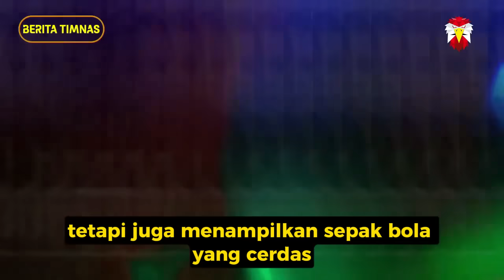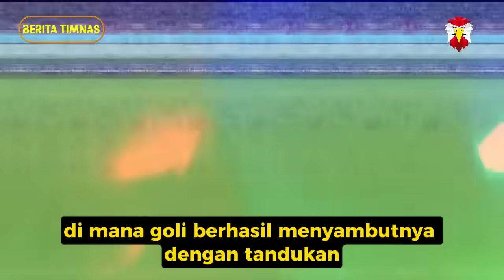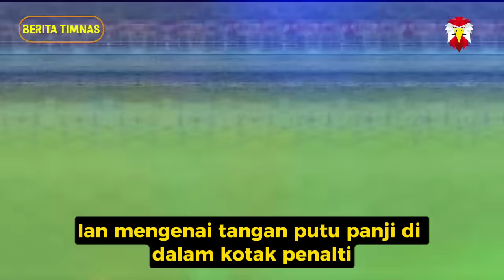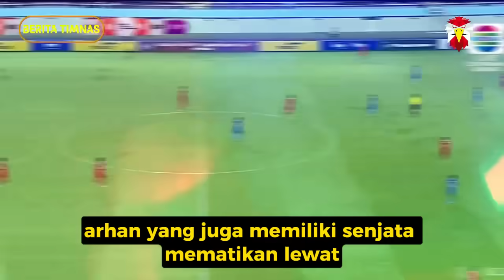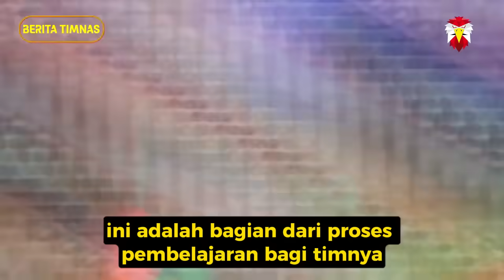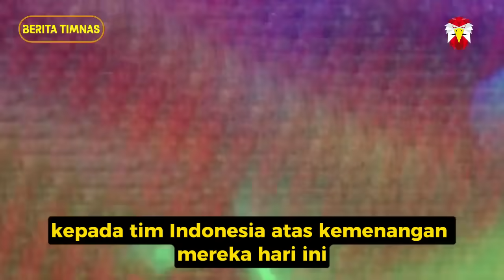🔵 YES MENANG 3-0 ‼️ Hasil Timnas Indonesia vs Singapura di Piala AFF U-16~Keputusan Erick Kutunggu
🔵 KELAS EROPA ‼️ Hasil Timnas Indonesia U-16 vs Singapura di Piala AFF U-16~Keputusan Erick Kutunggu